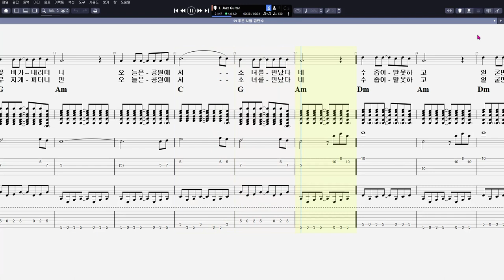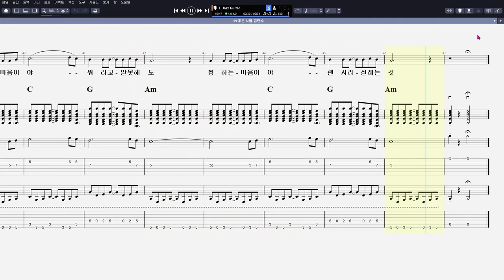71 푸른시절 Calypso 칼립소 ③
CPU : i5-4690
그래픽카드 : GeForce GTX 750
RAM : DDR3 8GB
편집 : 곰믹스